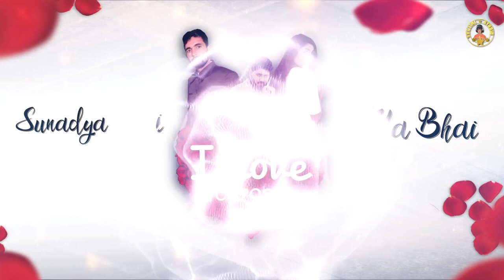I Love You Pooja New Dj Song 2020 | Mr Boota (Official Audio) | Haryana gana | haryanvi song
B2 Haryanvi Presents New haryanvi songs haryanvi i love you pooja by mr boota.

Song Creadit
Artist - Vikram Rathore
Song - I Love You Pooja
Singer - Pawan Nehrana
Writter - Pawan Nehrana
Directer - Inder Saini
Channel Manged - SRJ Media
Special Thanks - mr boota

B2 HARYANVI is Best Label Music Company in Haryana for DJ Music Video. For Latest Haryanvi DJ Songs, Haryanvi Ragni, Popular Haryanavi Songs.

Thanks Everyone for Watching Our New Latest Haryanvi Songs Haryanavi 2020.

mr boota new song 2020
i love you songs for boyfriend
i love you songs for girlfriend
mr boota song
mr boota new song 2019
mr boota ka gana
mr boota all song
mr boota punjabi song
mr boota singh
mr boota new song
mr boota old song
mr boota singh new song
haryana gana
haryanvi song
mr boota singh ke gane
mr boota song download
mr boota song
mr boota singh song
mr boota singh
mr boota new song 2018
mr boota mp3 song
mr boota mp3 all song
mr boota mp3
mr boota ke gane audio
mr boota ke gane bhejo
mr boota ke gane de
mr boota ke gane dedo
mr boota ke gane dj
mr boota ke gane dj mein
mr boota ke gane dj song